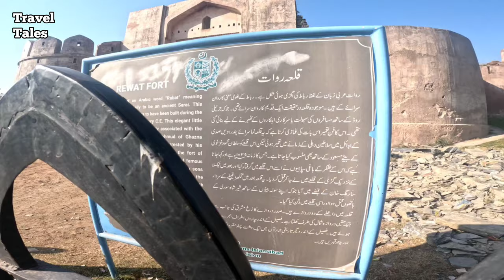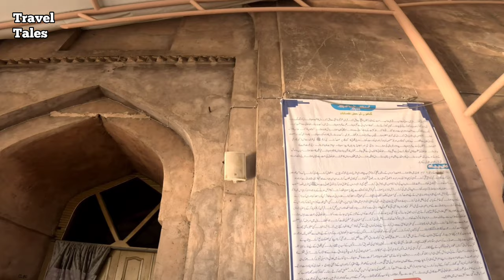Rawat Fort-قلع روات-Gakhar dynasty.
History!
Historic Rawat fort is symbolic presence of GKAHAR dynasty from 15th centuary.
The fort is said to have founded as a caravanserai in the 15th century by the Delhi Sultanate. However, Pothohar was under control of Malik Jasrat during this period, and he was probably its original builder. Jasrat is known to have constructed a series of other forts in the region.[3] The caravan itself may have been built atop a Ghaznavid-era fort that was established in 1036 CE.[4] it came under control of The caravanserai was then later fortified in the 16th century by the Mughal emperor Humayun in order to defend the Pothohar plateau from Sher Shah Suri's forces.[5] The fort was the scene of a battle between Humayun and Sher Shah Suri in 1546.[6]

Editor!
Inshot

Bike: yamaha YBR 125 G
Helmet : jaikai ninja elite
Bike rider jacket :alpine star

Equipment !
Video shoot equipment!
Samsung a52s

NARAN SERIES 2023 !